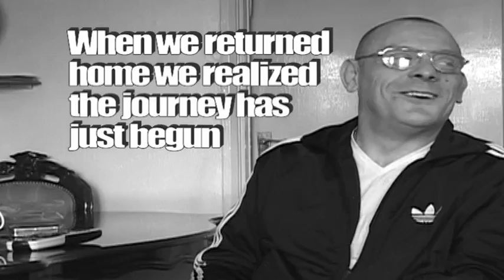Dynamite Kid Documentary - Kickstarter Promo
Click here to help